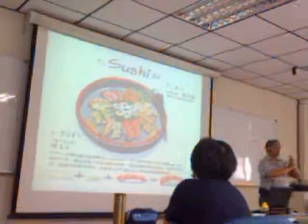日語上課 2